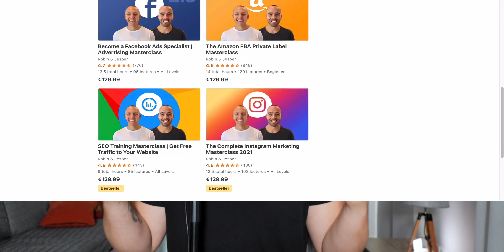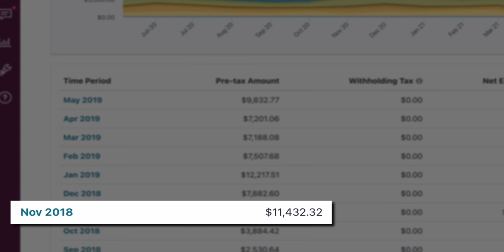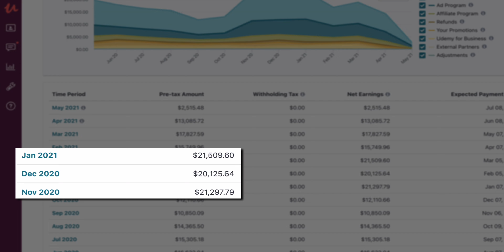Why You NEED to be Selling Videos TODAY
If you're looking to make money online, this is why you need to be selling videos or you'll be missing out!